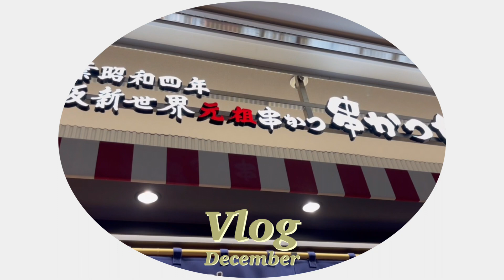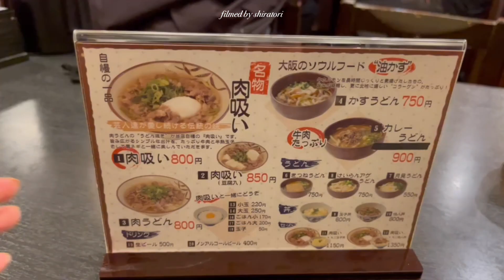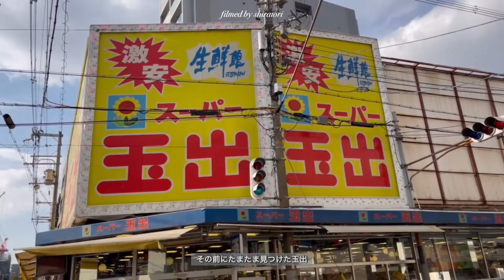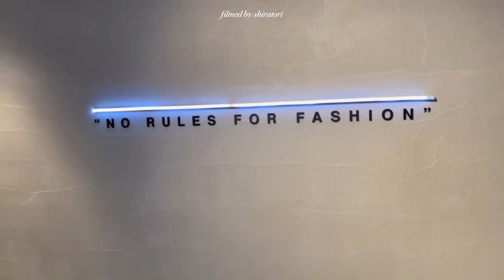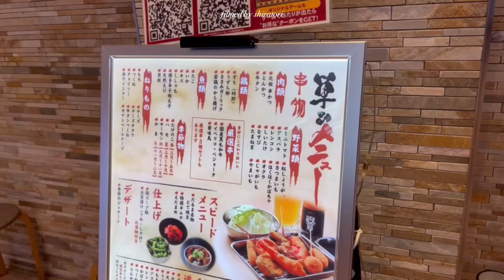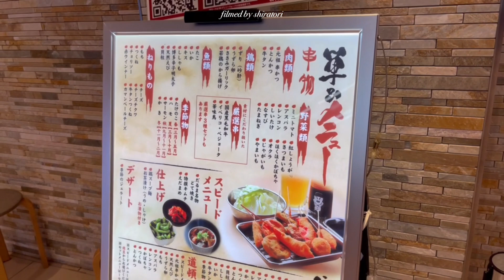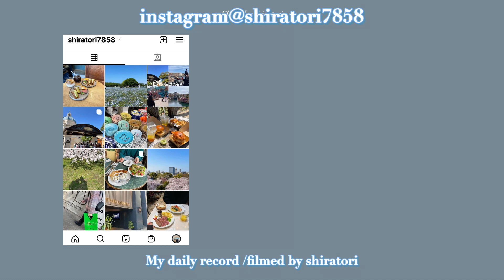【Vlog】年末に大阪へ行く社会人の一日|acne studious|Hedy|グルメ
今回は、大阪でのVlogになります🌿
２部作で出しますので、ぜひ最後までご覧ください！